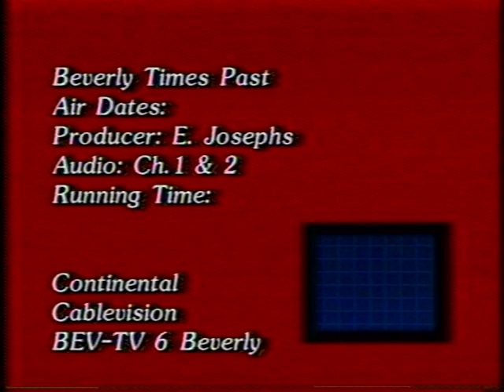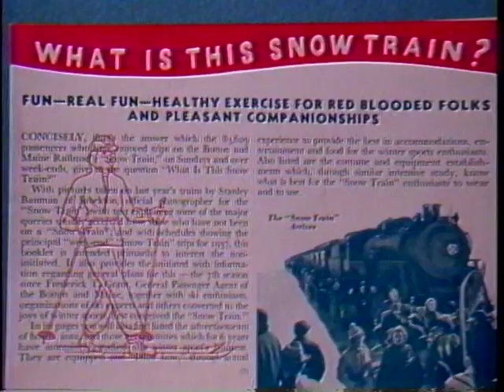Transportation - Pt. 6: Trains, Episode 1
Host Edmund Josephs talks to Richard Symmes and Harold Boothroyd on February 22, 993.